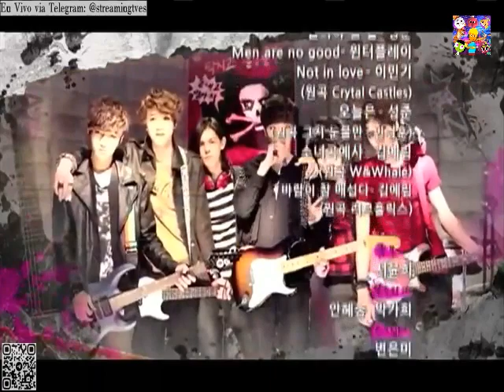Shut Up Flower Boy Band (닥치고 꽃미남 밴드) (2012) - Ending Credits (엔딩 크레딧) - 480p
Here are the ending credits from the @tvNJoy_official K-drama Shut Up Flower Boy Band, which aired in 2012 in South Korea.

The credits featured the song "Wake Up" by @SungJoonkorea

Captured from Venezuelan state-owned TV Channel @tvesaldia (Televisora Venezolana Social, TVES)

(c) 2012 CJ ENM Co., Ltd / CJ Entertainment / tvN / CJ Corporation